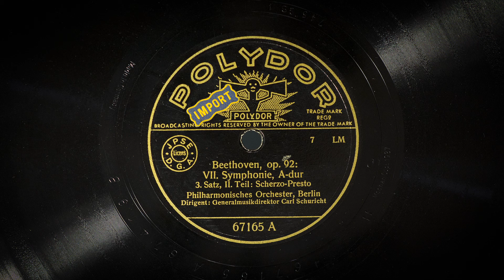Carl Schuricht conducts Beethoven Symphony No. 7 - BPO 1937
Carl Schuricht - Berlin Philharmonic Orchestra
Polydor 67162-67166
nov. 12. 1937
Venue: Berlin, Hochschule für Musik (Raum I)